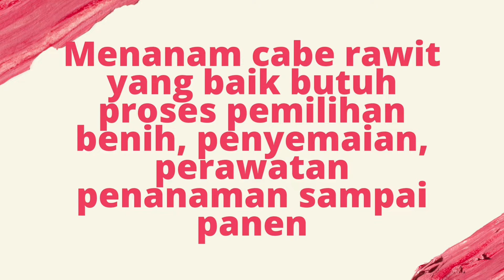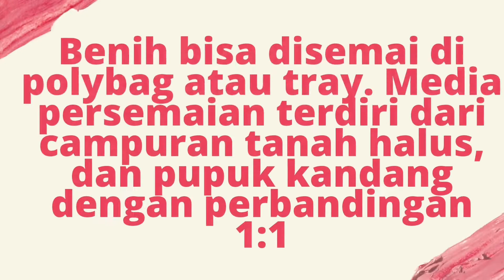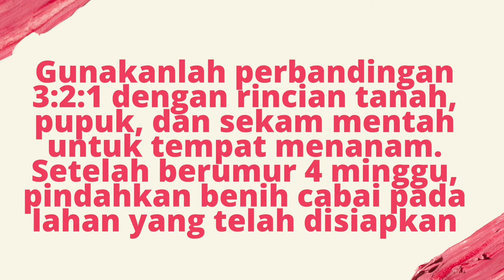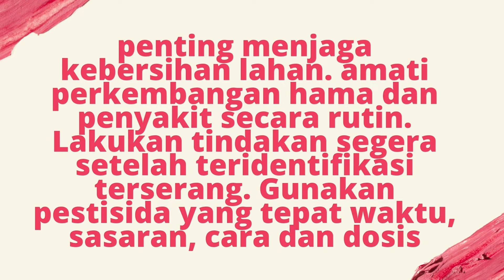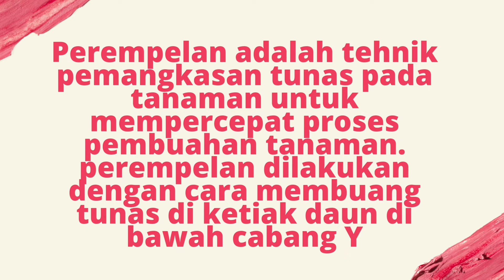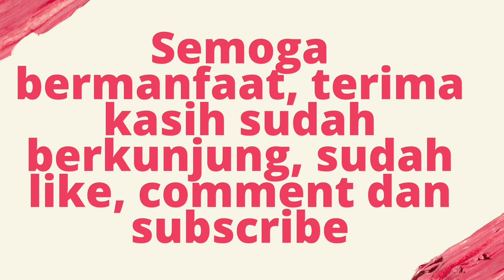tips menanam cabe rawit | mari kita berkebun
tips menanam cabe rawit | mari kita berkebun @homegardening8

cara menanam cabe rawit
mari kita berkebun
cara menanam cabe rawit agar berbuah lebat
cara menanam cabe rawit di pot